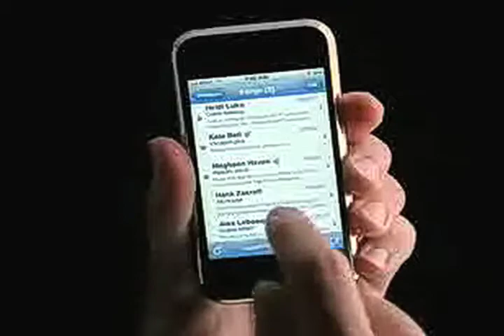iPhone for Mom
An iPhone for mom, maybe not the best idea.